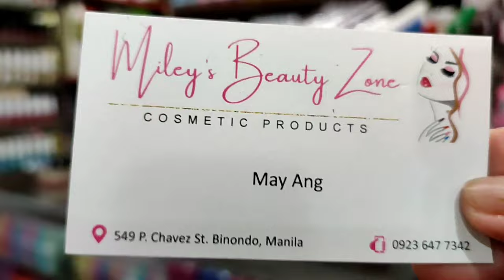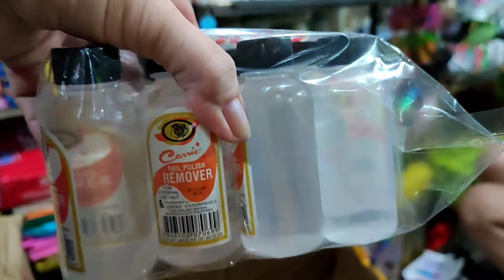BINIBILHAN NAMIN NG MURANG NAIL POLISH,HAIR COLOR,ACCESORIES AT IBA PA.PRICING AT SELLING PRICE.